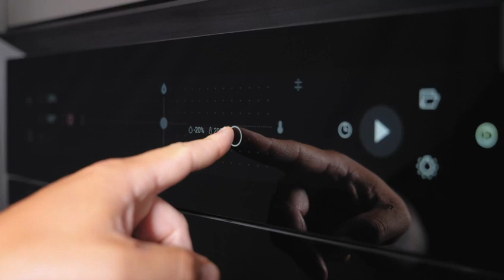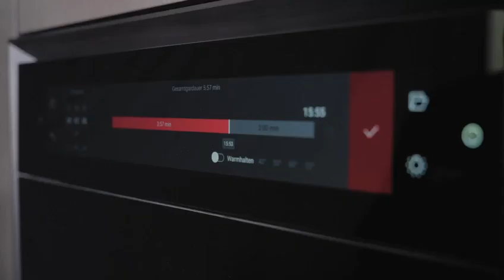Bacon og egg kanape i BORA X BO kombidampovn StrammerMax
Lag mat i 3 nivåer i BORA X BO kombidampovn - kombi-ångugn. Strammer max bacon og egg-kanapee er både raskt og godt!